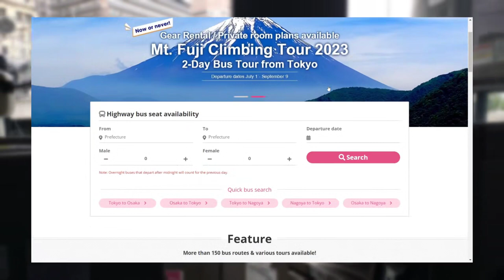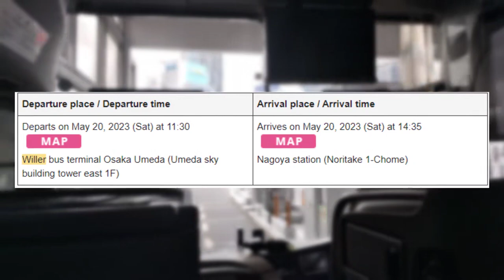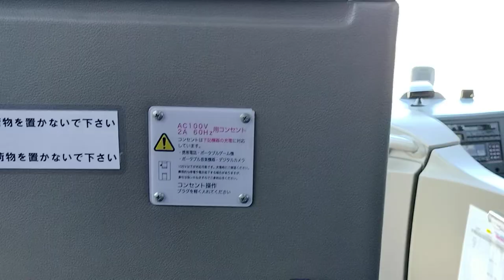Willer Express Bus Review: Osaka - Nagoya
Today I am reviewing the Willer Express from Osaka to Nagoya. The highway bus is often the slowest but cheapest option for travelling around Japan. I have taken advantage of the highway buses in japan quite a lot and would like to share my experience on this specific trip

NOTICE:

Please ignore the sounds of crows I tried to record this like 10 times and between fire engines, trains, airplanes, birds and people I just could not get a single take which didn't have background noise. Once I return to my actual house and am not living in a hostel the audio problems should cease.